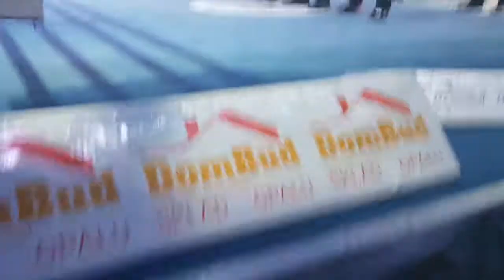Klaudia Suszczyńska VS Natalia Małachowicz GALA NKSW K-1